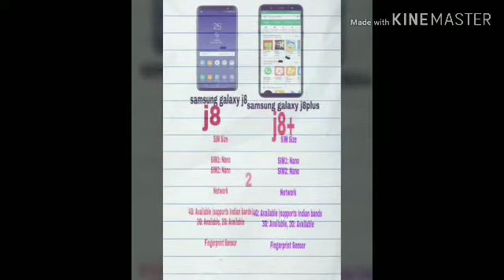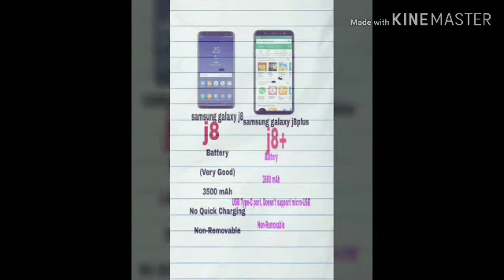Samsung galaxy j8 vs j8 plus specifications